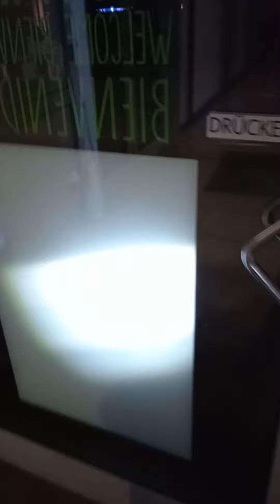Oderturm Frankfurt (Oder) Einkaufspassage